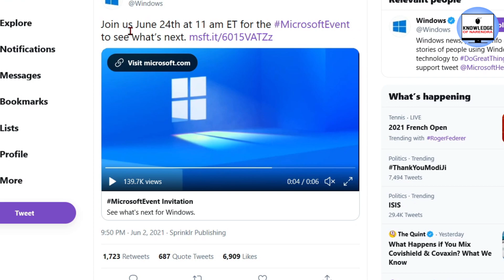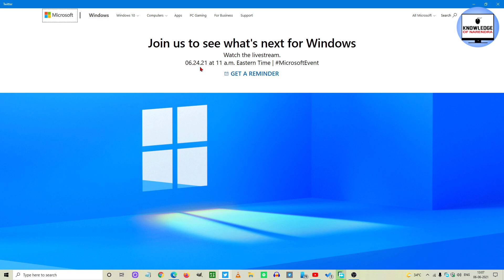Windows 11 New OS आने वाला है ?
is windows 11 coming? too many rumors about Windows 11. what is think about the new OS windows 11. based on rumors Microsoft will release Windows 11 24 June.  watch it video for more informstion. Thank You.

क्या विंडोज़ 11 आ सकता है? विंडोज 11 के बारे में बहुत सारी अफवाहें। नए ओएस विंडोज 11 के बारे में क्या सोचते हैं। अफवाहों के आधार पर माइक्रोसॉफ्ट विंडोज 11 24 जून को रिलीज करेगा। अधिक जानकारी के लिए इसे वीडियो देखें। जी शुक्रिया।